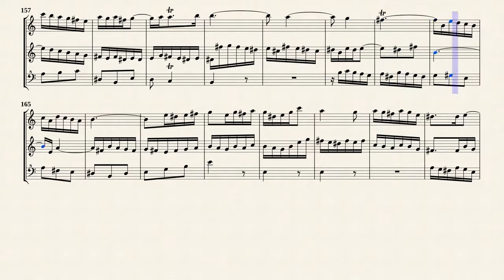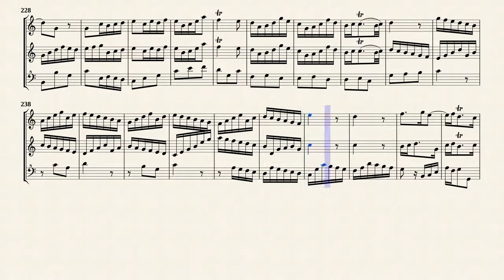Bach, J. S._ Flute Sonata in A major BWV1032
Sonata in La Maggiore
per Traversa e Cembalo obligato, BWV 1032
Transcribed ｆor Recorder Trio in C major